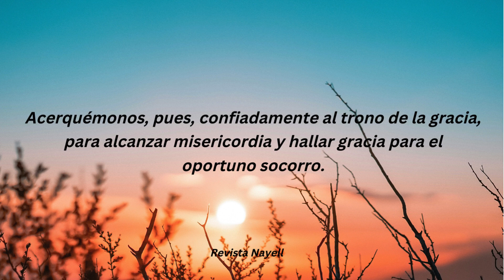Devocional del día 24 de Febrero 2024, Hebreos 4:16.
Devocional del día Sábado 24 de Febrero 2024, Libro de Hebreos 4:16.